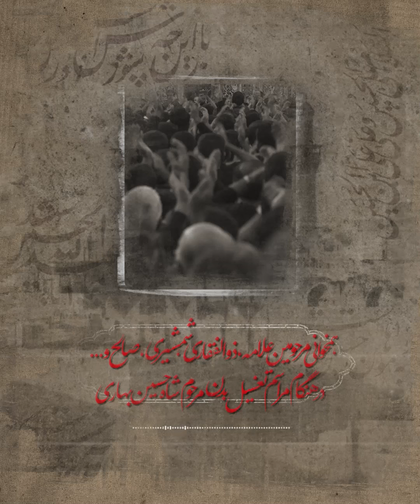سبک‌های مداحان قدیمی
یکی از دلایل اصلی ماندگاری و دل نشینی سبک ها و مدایح قدیمی بین جامعه شیعی در جغرافیای مختلف مانند ایران، شبه قاره هند، عراق، آذربایجان و... استفاده از خمیر مایه های حقیقی و کلام امامان شیعه بوده است.
در این میان یکی از آن ها نیز نوای مشهور "شیعتی مهما شربتم" است که نوحه‌ای منسوب به شاه شهید علیه السلام است كه گويا آن حضرت والا مقام در لحظات آخر عمر شريفشان اين شعر را سروده‌اند.
که سال‌هاست مداحان و واعظان در جلسات هفتگي خود آن را همخوانی مي‌كنند.

گفته مي‌شود كه دليل سلام دادن شيعيان پس از نوشيدن آب، همين شعری است كه حضرت در ظهر عاشورا گفته‌اند.

شیعتی مَهْما شَرِبْتُم ماءِ عَذْبٍ فاذکرونی
اَوْ سَمِعْتُم بِغَـــــریبٍ اَوْ شَهیدٍ فَانْدُبُونی
من شهید کربلایم
سربریده از قفایم
فـَاَنا السِّبْطُ الَّذی مِنْ غَیْرِ جُــرْمٍ قَتِلُونی
وَ بِجَرد الخَیْـلِ بَعْد القَتْلِ عَمْداً سَحِقُونی
من شهید کربلایم
سربریده از قفایم
لَیْتَکُم فی یَوْمِ عاشــورا جمیـعاَ تَنْظُرونی
کَیْفَ اِسْتَسْقی لِطِفْـلی فَاَبوا اَن یّرْحَمُونی
وسقوه سهم بغــــی عوض الماء المعین
من شهید کربلایم
سربریده از قفایم